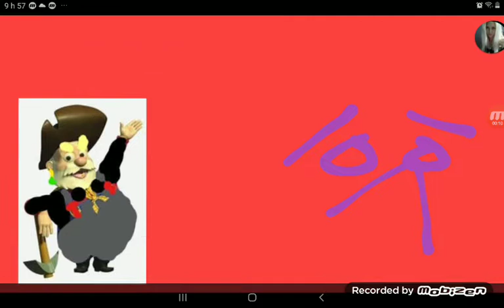Stinky Pete Black Turn Prof British Quirrell Into A Purple Face